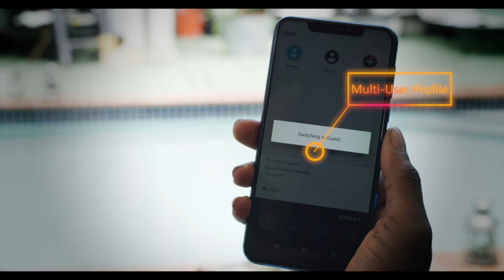Debra Martin Chase Thanks BlackTree TV for their support at NAACP Image Awards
Be sure to check out our content partners online, check out a cool original series like Respect Life right here on Youtube and you can watch Da Jammies on Netflix. For more information or to order products, please